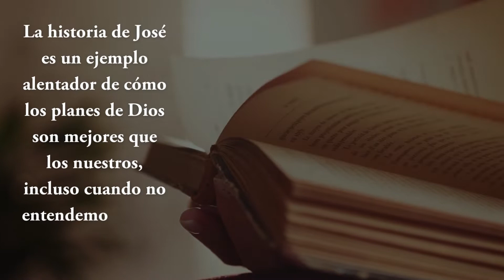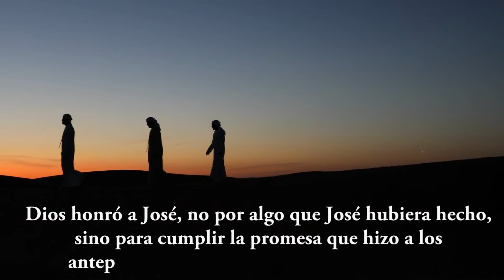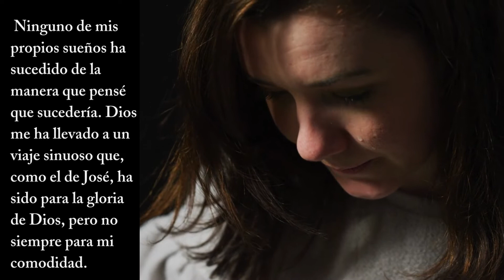Artículo 4 Semana Sus Planes Son Mejores que los Nuestros